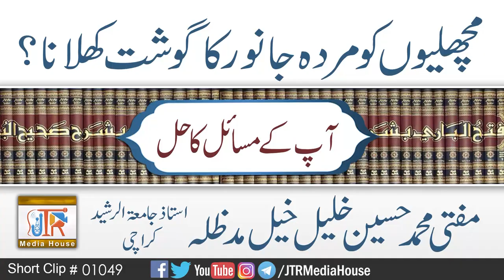Machlion Ko Murdah Janwer Ka Murdah Ghosht Khilana?| Jamia-Tur-Rasheed Pakistan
Machlion Ko Murdah Janwer Ka Murdah Ghosht Khilana?
مچھلیوں کومردہ  جانور کا گوشت کھلانا؟
مفتی حسین احمد خلیل خیل صاحب
استاذجامعۃالرشیدکراچی